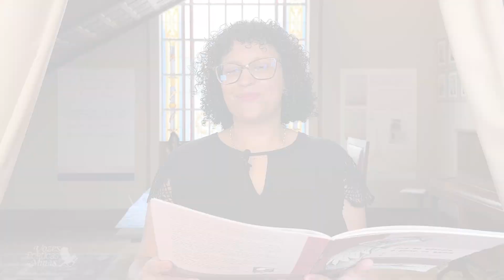Peixe - Antônio Barreto